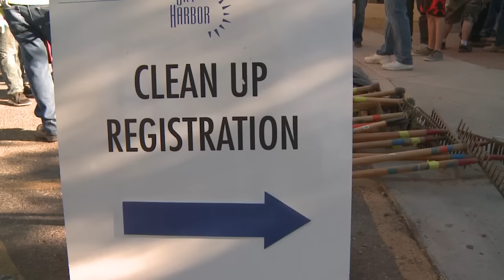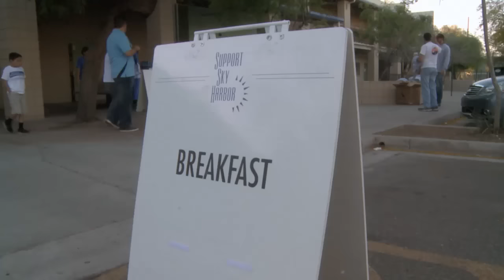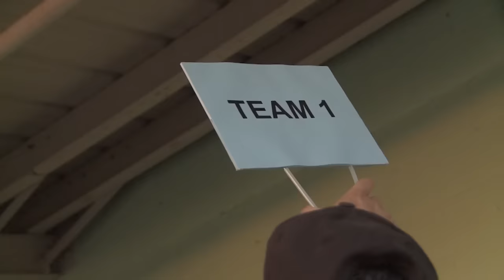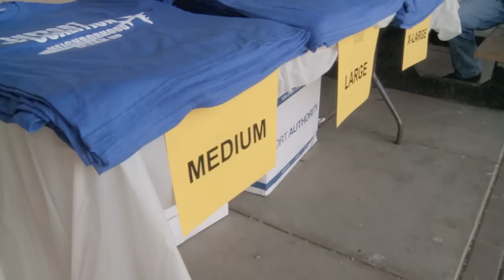PHX 2020 with Councilman Michael Nowakowski - St. Matthew's Cleanup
In this segment of Phoenix 2020, Councilman Nowakowski is on location in District 7 in Downtown Phoenix at 19th Avenue and Van Buren for the St. Matthews neighborhood cleanup to honor the Cesar Chavez holiday.